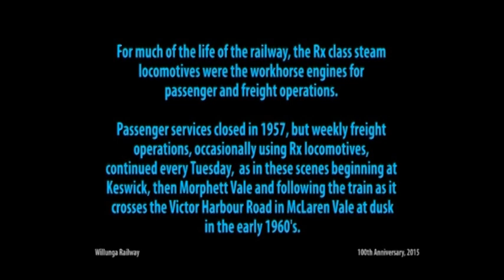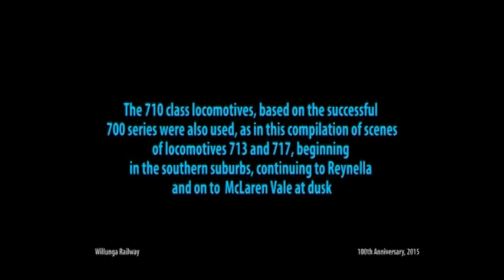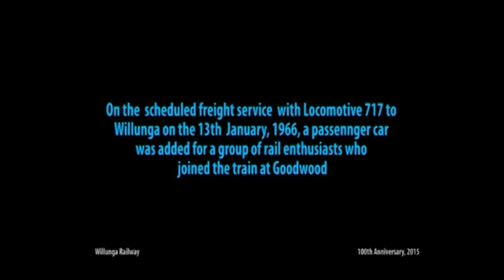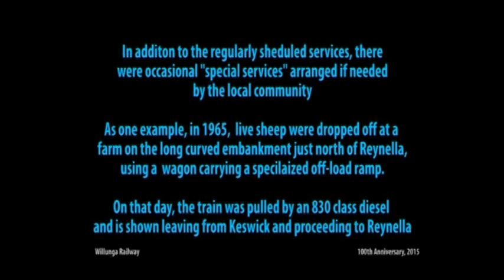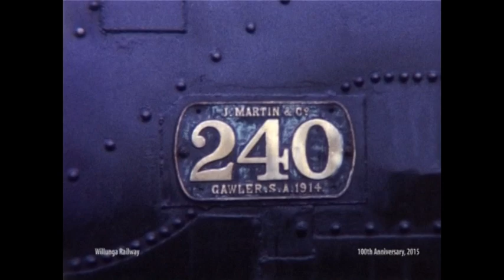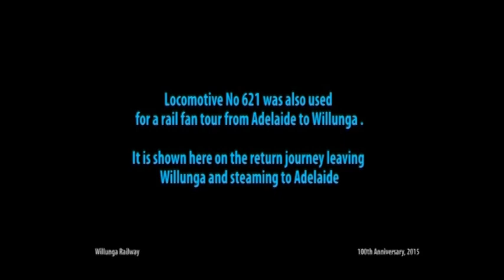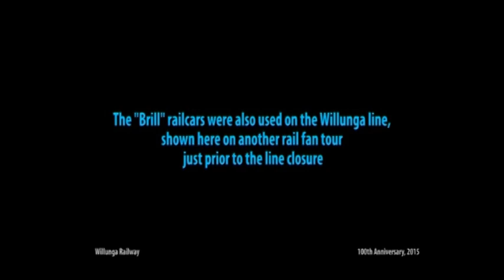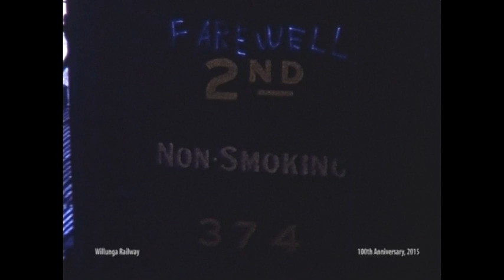Locomotives on the WiIlunga Rail Line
A collection of scenes of operations of steam and other locomotive types on the WiIlunga rail line of the South Australian Railways in the 1960's.